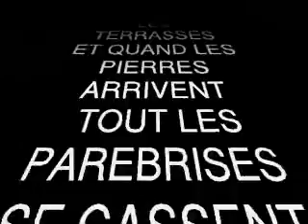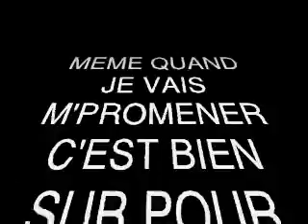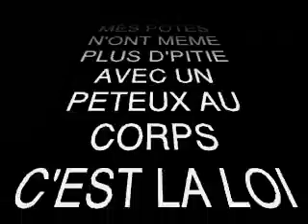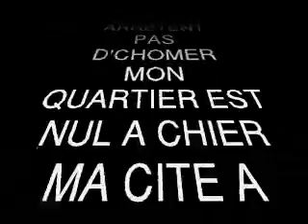DJAM putain de quartier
chanteur de quartier style balavoine